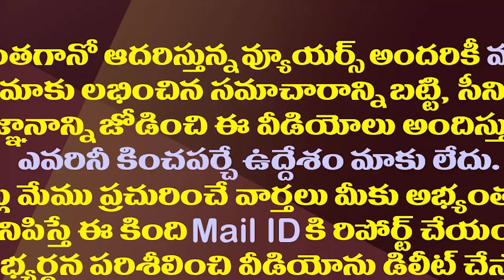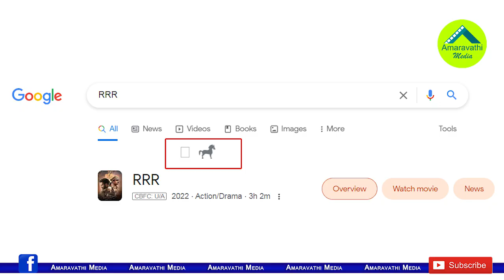గూగుల్ లో RRR అని టైప్ చేసి చూస్తే ఆశ్చర్యపోతారు| Google Paid Tribute To Rajamouli's RRR Movie